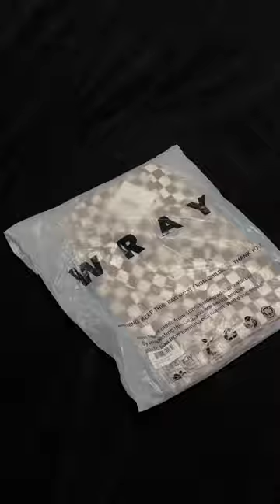Cozy in my jammies from @wraynyc